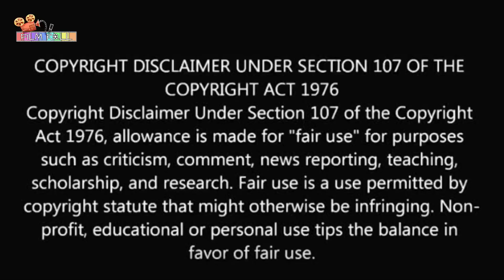Money Heist| Season- 4 | Episode- 8| Explained in Tamil | Film roll | தமிழ் விளக்கம்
இன்னிக்கு நம்ப பார்க்க போற Serise
"MONEY HEIST-4""(2020)

தமிழில் இல்லை

HOW TO WATCH THIS SERIES?

""MONEY HEIST""

Created by Álex Pina

Starring:
Úrsula Corberó
Itziar Ituño
Álvaro Morte
Paco Tous
Pedro Alonso
Alba Flores
Miguel Herrán
Jaime Lorente
Esther Acebo
Enrique Arce
María Pedraza
Darko Perić
Kiti Mánver
Hovik Keuchkerian
Rodrigo de la Serna
Najwa Nimri

If you still would like to remove any movie clips i have used in this video, send a email to and your clips will be removed immediately. We have invested lot of time and effort to raise this channel. I am happy to give the revenue to you.